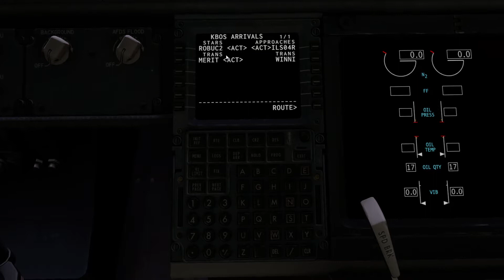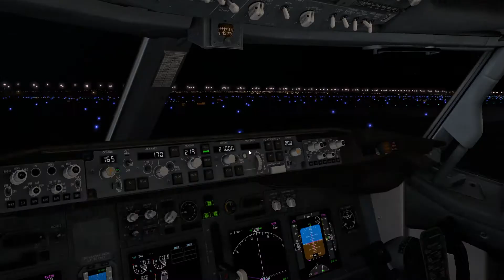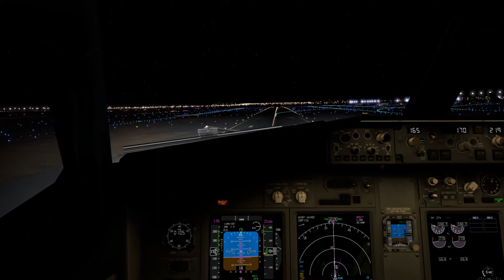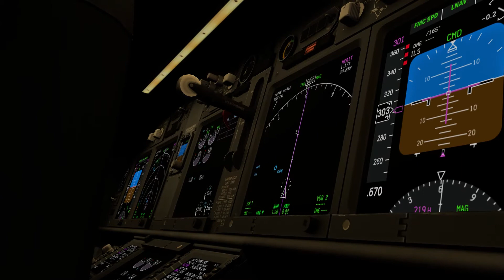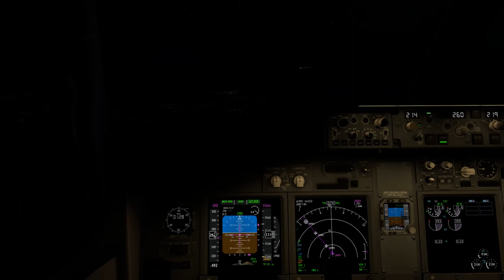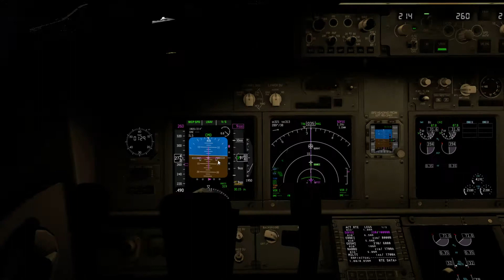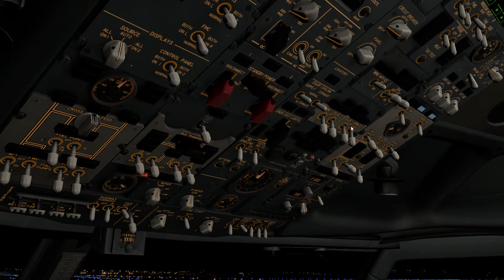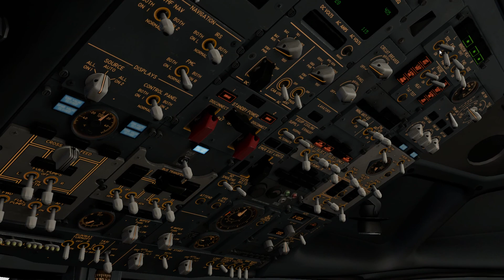X-Plane 11 - Zibo 737-800 - Newark ✈ Boston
Hello guys and welcome back to Airplane Mode!! As I said in the video, I am very sorry for the lack of posting, but I have been extremely busy with other things, but I am back and ready to post one video EVERY DAY!!! For 1 week.